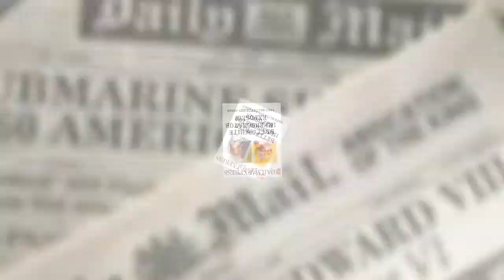Oh Betty! The Betty White Song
Dennis Scott and his band The WannaBeatles were nominated for a Grammy in the Spoken Word Category and lost - to BETTY WHITE! That provided plenty of inspiration to write and produce a fun song honoring their fellow finalist.